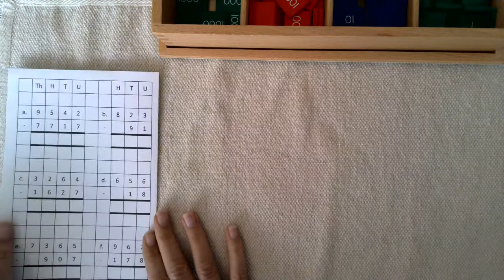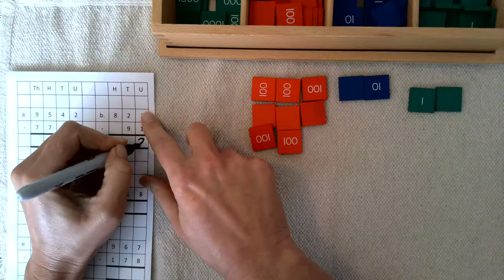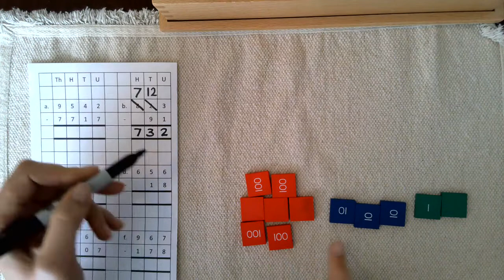Dynamic Subtraction: Montessori Stamp Game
1. Printable Montessori Stamp Game
2. Printable Static & Dynamic Subtraction Booklets
3. Printable Static & Dynamic Subtraction Command Cards